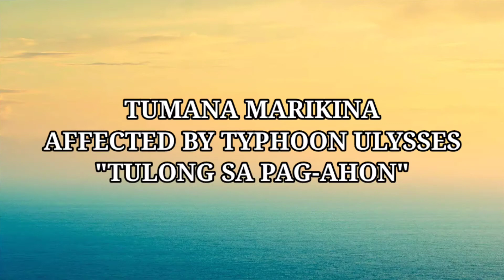TULONG SA PAG AHON!!! TYPHOON ULYSSES (MARIKINA)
From the bottom of my heart ❤❤❤ THANK YOU LORD JESUS for making this things possible.

And I just want to thank for those person who help us in fulfilling this mission. And kay Mam Madel at sir North (SoaPretty) Indeed, God will surely reward you 😇😇😇

Ps. Opo, tatay ko po yung isa sa namimigay na walang facemask (pasensya na po nakaligtaan nya sa sobrang excite nya magbigay) Wag po kayo magalala okay naman po sya. 🥰😘

Pps. Salamat Master (Ping Lacson) sa pagiging one call away friend mo po samin. Sa pagpapahiram ng van mo na walang bayad 🥰 Naway Pagpalain ka pa ni Lord. 😇